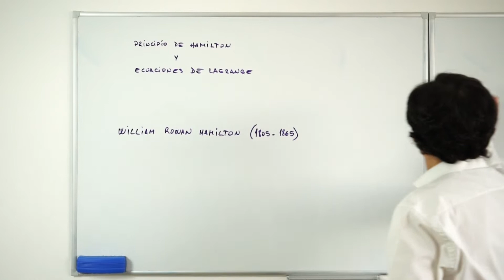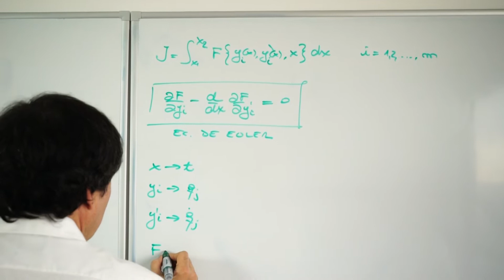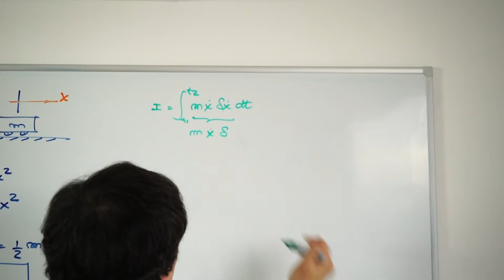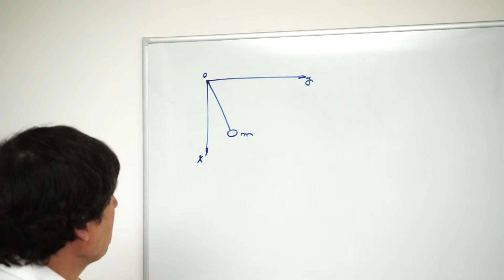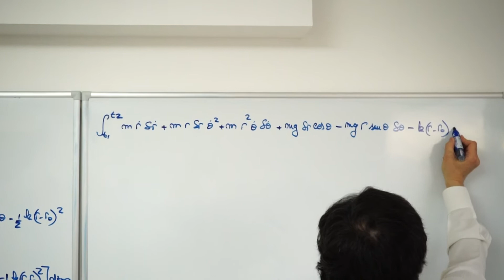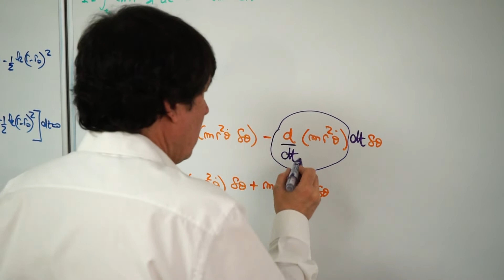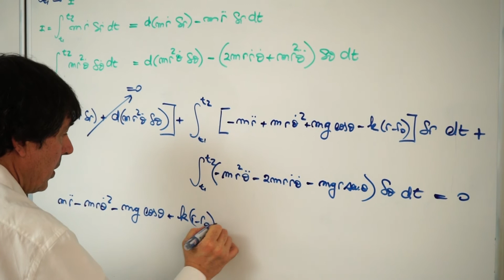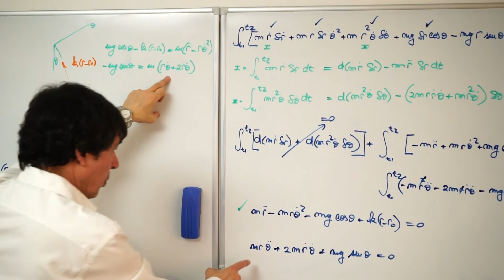Clase 12. Principio de Hamilton y ecuaciones de Lagrange.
Clase 12. Principio de Hamilton y ecuaciones de Lagrange. Tema desarrollado por Alejandro Sardón, Profesor Titular Regular, Facultad de Ingeniería, Universidad Nacional de la Patagonia San Juan Bosco, Argentina.